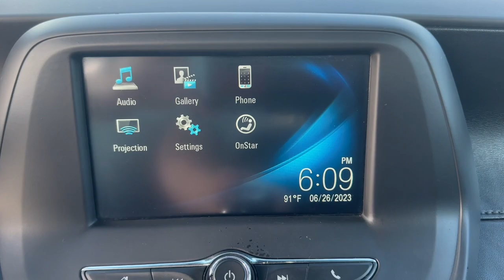2017 Chevrolet Camaro Miami, Miami Beach, Homestead, Kendall, Coral Gables 65722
Black Used 2017 Chevrolet Camaro 1LT available in 1740 SW 1st Street, Miami, Florida at Ferco Motors. Servicing the Miami, Miami Beach, Homestead, Kendall, Coral Gables, FL area.

2017 Chevrolet Camaro 1LT - Stock#: 65722

Ferco Motors
1740 SW 1st Street

Priced below KBB Fair Purchase Price! Odometer is 7281 miles below market average!brbrFully Inspected!! Financing Available!! Price based on eligible trade VOTED BEST DEALER... LOWEST PRICES IN FLORIDA... WHOLESALE TO THE PUBLIC. brbrBlack 2017 Chevrolet Camaro 1LT RWD 8-Speed Automatic 3.6L V6 DI 19/28 City/Highway MPGbrbrAwards:br * Car and Driver 10 Best Cars * 2017 KBB.com 10 Coolest Cars Under $25000 * 2017 KBB.com 10 Most Awarded BrandsbrCar and Driver January 2017.brbrReviews:br * Surprisingly sharp and nimble handling around turns with lots of grip; appealing lineup of engines including a strong V6 and a powerful V8 that provide class-leading acceleration; smooth ride quality on the highway and in town; good value with lots of standard equipment. Source: EdmundsbrbrbrFerco Motors has been family owned operated and serving the community since 1984. We are a proud A+ rated member of the Better Business Bureau .In addition we offer rates as low 2.9% Gap theft protection and extended warranties. We are sure to find the right financing for your needs whether you have A1 Credit or credit challenges we can get the right financing for you. Give us a call today and we will earn your business today!